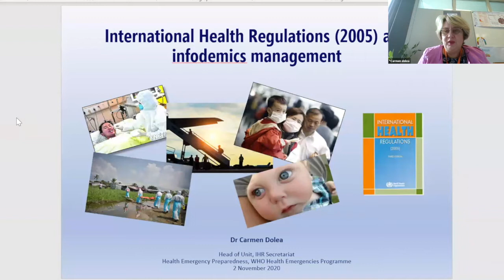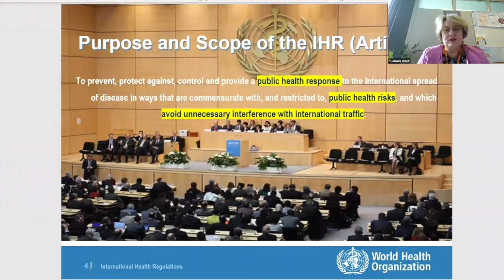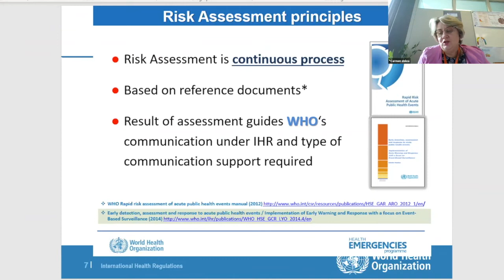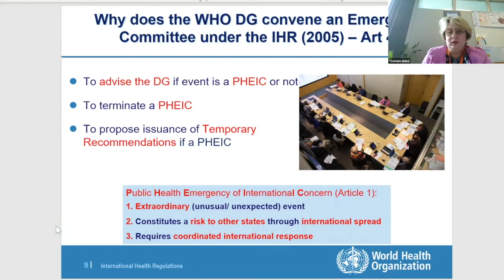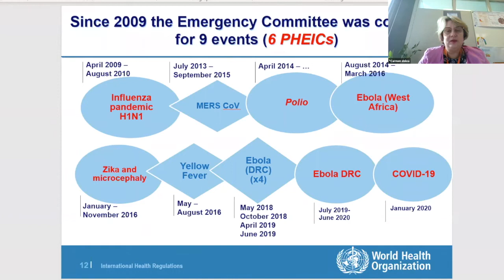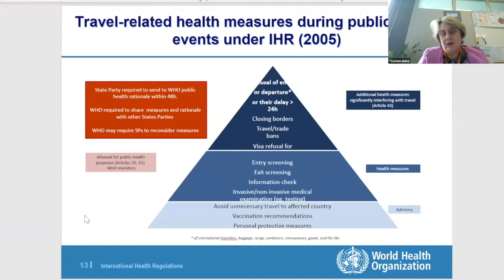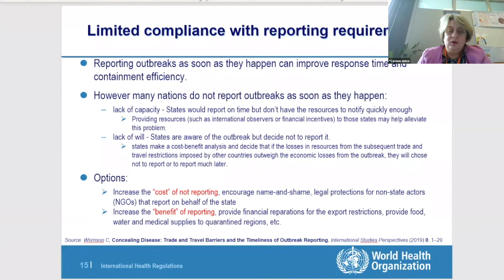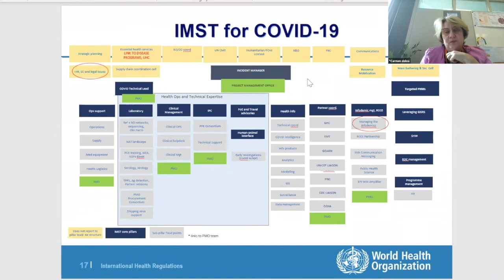Carmen Dolea - International Health Regulations (2005), emergency preparedness and response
A lecture at the WHO infodemic manager training, November 2020.

International Health Regulations (2005), emergency preparedness and response
Carmen Dolea, Medical Officer, IHR Secretariat, WHO

The intent of the training is to cover a spectrum of infodemic management skills and topics focused on skills needed to apply infodemic management interventions and practice to promote resilience of individuals and communities to the infodemic, including misinformation, and to promote self efficacy of individuals for self-protective health behaviors. The training will encompass both global and region-specific topics in the infodemic and health misinformation.